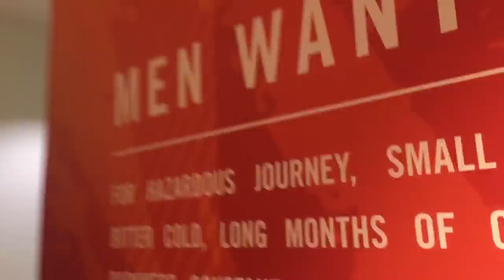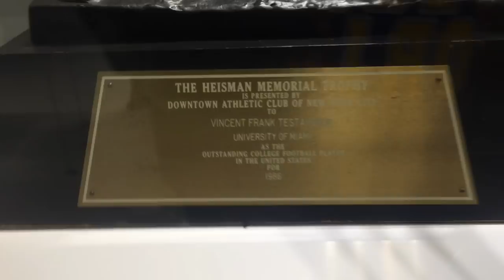Miami Hurricanes 7on7 camp 2019 Vlog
Miami hurricanes arena vlog my team finished the tournament with a record of 5-1!!